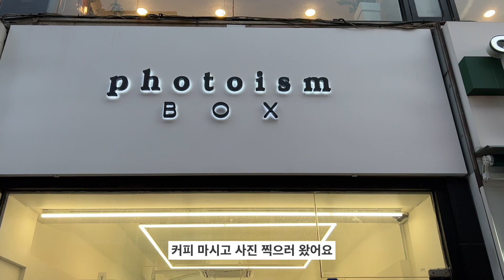[VLOG] 다희 100일 스튜디오 촬영 브이로그ㅣ아기 100일 스튜디오 촬영ㅣ육아브이로그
안녕하세요 널스홀릭입니다. 다들 잘 지내시죠?
전 얼마 전에 다희가 100일이었어서 가족들과 맛있는 식사도 하고
100일 스튜디오 사진도 찍고 왔어요.
50일 촬영을 해서 100일은 넘어갈까 했지만
그래도 한번이니까 다녀왔답니다ㅎㅎ

이제 날도 조금씩 따뜻해지고 있고
다희도 100일도 넘어서 앞으로는 다희 바깥구경 시켜주는 것도
조금씩 담아보려고 해요.

감사합니다 :)